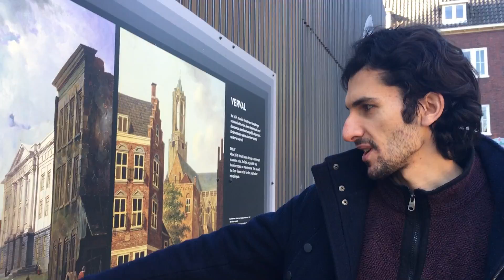Günü birlik Utrecht / Hollanda VLOG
20 MART 2021

HAKKIYLA UTRECHT!

Hollanda’daki en sevdiğimiz şehirlerden biri olan Utrecht’e dair kanalımızda video olmamasından dolayı, işte size hakkıyla Utrecht vlogu! 😎

Cumartesi sabahı erkenden kalktık ve sakin Utrecht sokaklarını gezdik. Şansımıza havanın güneşli olması gezimizi daha da güzelleştirdi. ☀️

Amsterdam’dan hiçbir eksiği olmayan bu şehri keyifle izlemeniz dileğiyle, iyi seyirler!